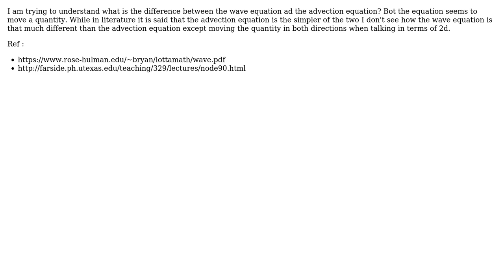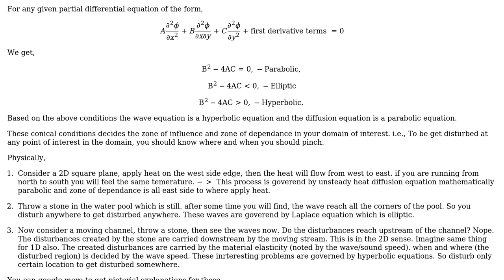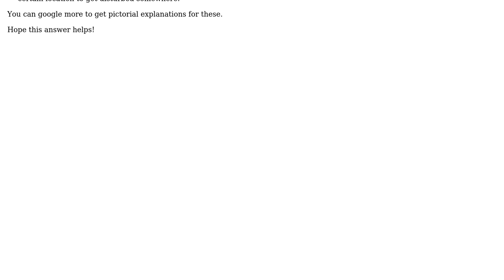Engineering: What is the difference between the wave equation and the advection equation?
With thanks & praise to God, and with thanks to the many people who have made this project possible! | Content (except music & images) licensed under CC BY-SA | Music | Images & others | With thanks to user Wasabi user mustang user GRANZER user Charlie Crown and the Stack Exchange Network Trademarks are property of their respective owners. You are responsible for your own actions.